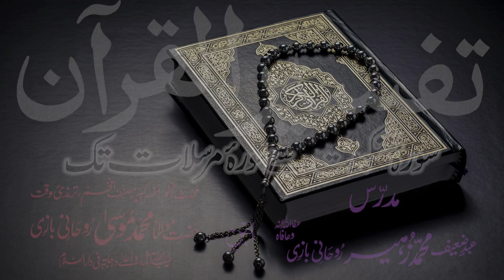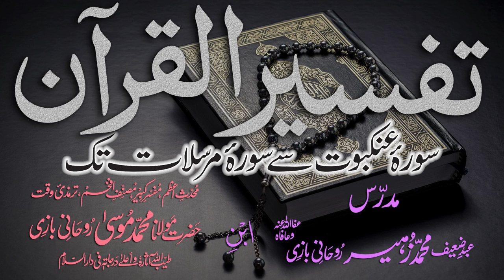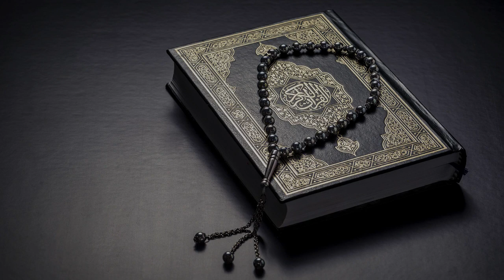Tafsir Dars - 46 - Sura-Faatir - Ayat - 034 - Maulana Muhammad Zuhair Albazi - 29/12/2010